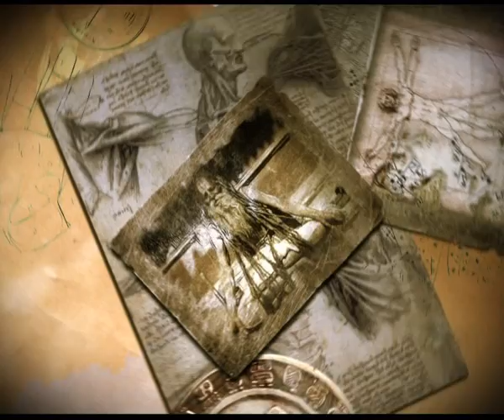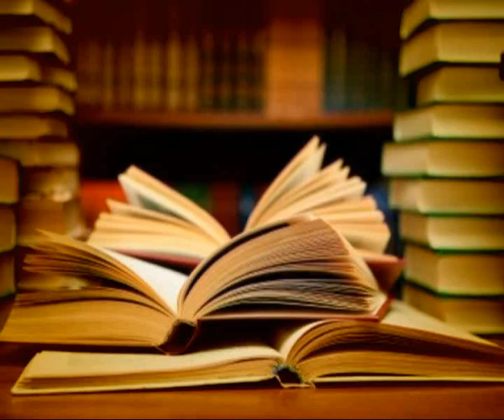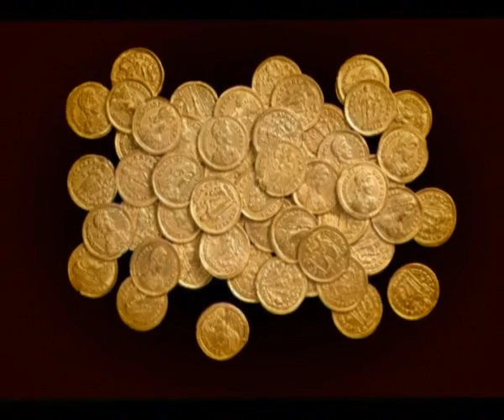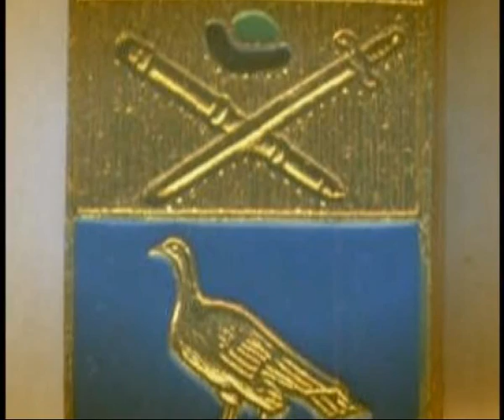Пределы возможного 290613